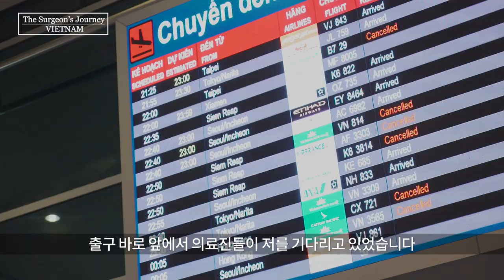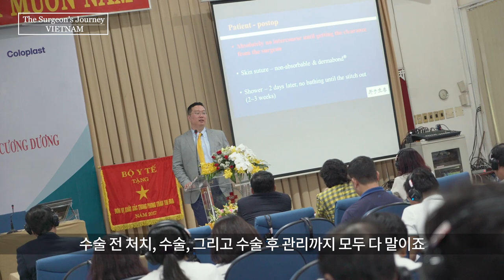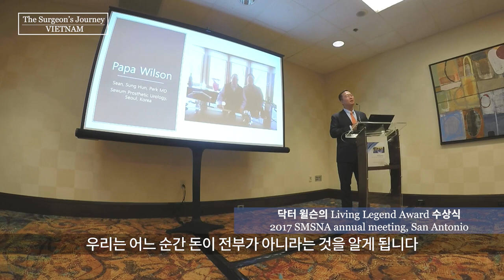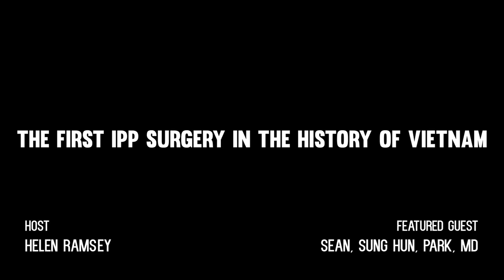[2019 베트남#1, 팽창형 임플란트 수술 시연 및 교육] 발기부전 팽창형 임플란트 (세움비뇨기과 박성훈 원장)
[2019 베트남호치민 #1, 팽창형 임플란트 수술 시연 및 교육]

The First IPP Surgery in the History of Vietnam
- 베트남 최초의 팽창형 임플란트 수술 집도 및 베트남 의사 트레이닝